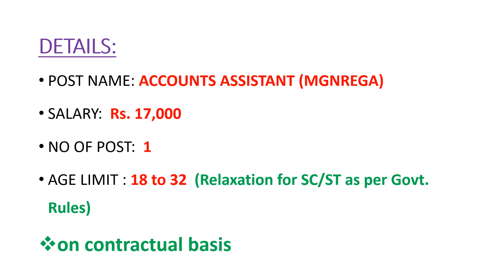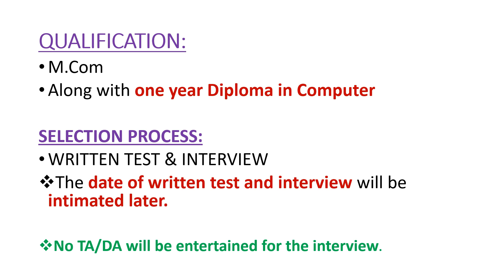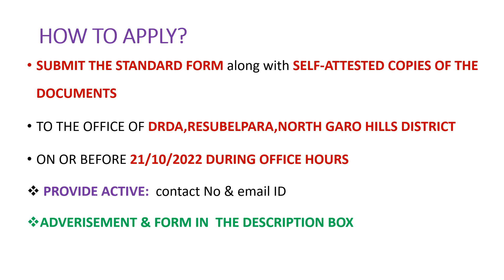MEGHALAYA NEW JOB/DRDA RECRUITMENT,2022/13.10.2022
**both male & female can apply

 I  POST  ALL  NEW  JOB  UPDATES  IN THIS  CHANNEL.
IF YOU HAVE ANY DOUBTS REGARDING THIS JOB DO ASK ME IN THE COMMENT SECTION.

ADVERTISEMENT LINK